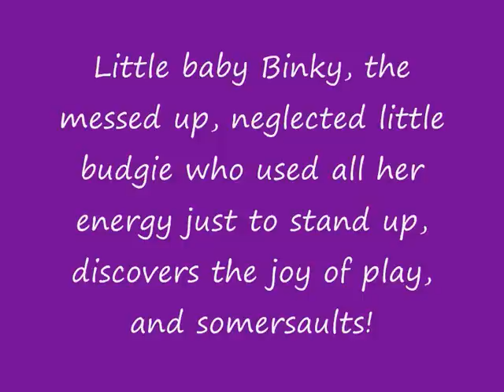Neglected infant budgie Binky discovers the joy of play!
Little baby Binky, the teeny little budgie abondoned simply because she had got covered in a vile, stinking substance and was unable to clean herself, learns the joys of play and somersaults!